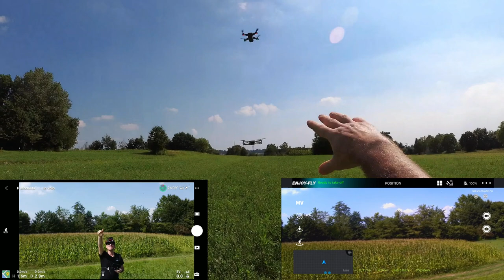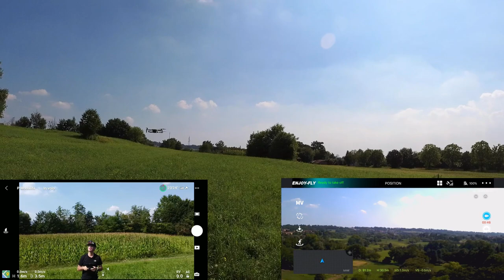MAVIC MINI VS JJRC X9PS IL RE 👑 ASSOLUTO CONTRO IL MIGLIORE DEGLI ALTRI DRONI 249g.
Link Utili

JJRC X9PS

         ❖❖❖❖❖❖❖❖❖❖❖❖❖❖Contatti❖❖❖❖❖❖❖❖❖❖❖❖❖❖❖